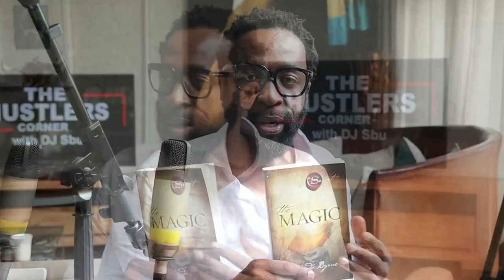DJ Sbu - Book Recommendations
Follow DJ Sbu on his socials

‼️DJ SBU MUSIC :
HOMECOMING - THE AFRICAN ODYSSEY
ALBUM HERE👇🏿👇🏿👇🏿👇🏿 ‼️

‼️DJ SBU BOOKS :
1. The Art Of Hustling -
     Sell Or Surrender 👇🏿

2. Billionaires Under Construction -

3. Leadership 2020 - The Beginning